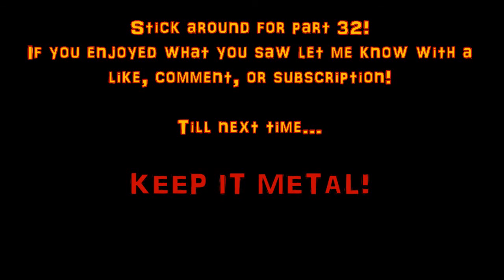Seven Days to Die Alpha 20 Solo Season 3 Part 31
This is a solo series of Seven Days to Die in Alpha 20.